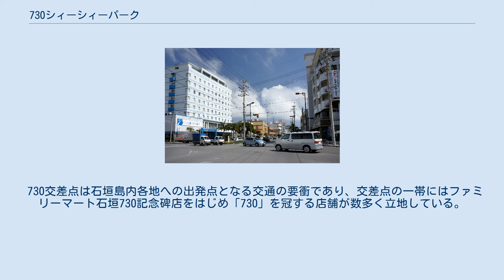730シィーシィーパーク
地図 730シィーシィーパークの位置 730シィーシィーパーク（ナナサンマルシィーシィーパーク）は、沖縄県石垣市にある公園。
公園名の由来となっている730交差点は国道390号の起点となる交差点であり、日本の国道網における最西端に当たる。
 730記念碑 戦前の沖縄県は日本国内の他の地域と同じく自動車は左側通行であったが、沖縄戦終了直後の1945年6月24日に、沖縄を占領下に置いたアメリカ軍により右側通行に変更されていた。
「730」の名称は、1972年の沖縄返還後、1978年7月30日をもって県内全域で日本本土同様の左側通行に戻したことに由来する。
当時、沖縄には鉄道はなく純然たる車社会であったことから、7月30日は沖縄県民にとって忘れ得ぬ日付となっている。
 当日は、6時に経過措置終了を知らせる消防署のサイレンと石垣港に停泊する船の汽笛が鳴らされ、県外からの応援71名を含む総勢164名の警察官および民間指導員が終日、本交差点を通過する自動車に左側通行を指導した。
この際に大きな事故も無くスムーズに左側通行への移行が完了したことを祝して、一般国道網の西の最果てに位置する国道390号起点・730交差点に「730記念碑」が立てられた。
この記念碑には、道路が右側通行から左側通行に切り替わることを示すマークと「730」の数字が入っている。
2008年7月30日には30周年記念事業として、石碑一帯の両脇に一対のシーサーを設置して公園化し、新たに「730シィーシィーパーク」と命名された。
「シィーシィー」は琉球語の八重山方言でシーサーのこと。
 730交差点は石垣島内各地への出発点となる交通の要衝であり、交差点の一帯にはファミリーマート石垣730記念碑店をはじめ「730」を冠する店舗が数多く立地している。
2017年4月17日には、商業施設「730COURT」が開業した。
 730交差点前